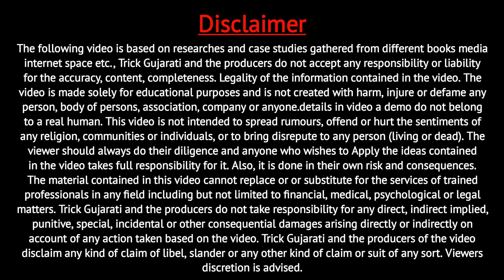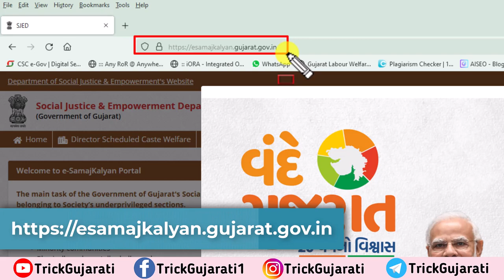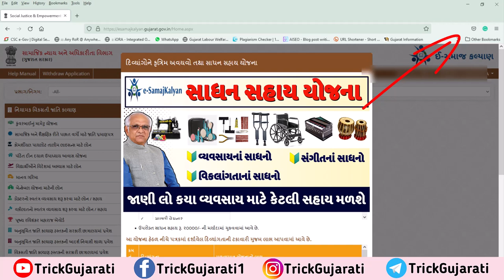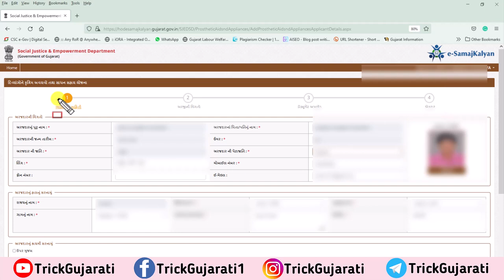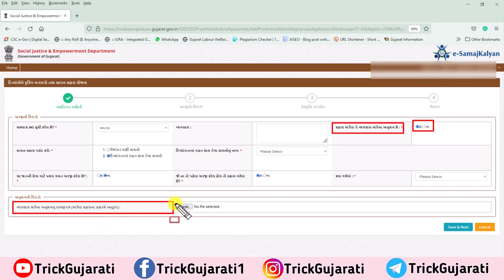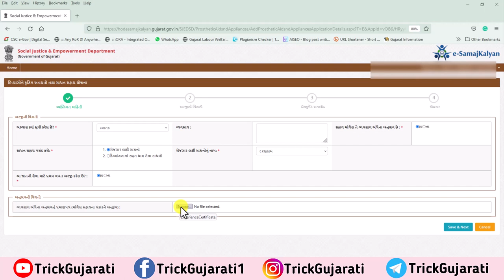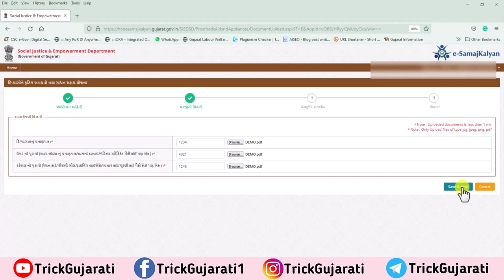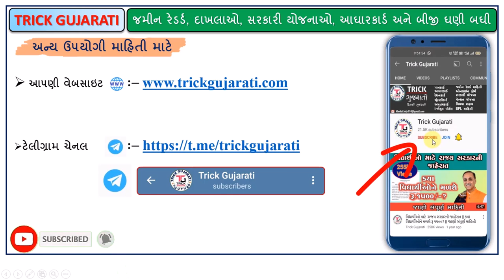Divyang Sadhan Sahay Application Form | Divyang Sadhan Sahay Online Apply | eSamaj Kalyan Portal